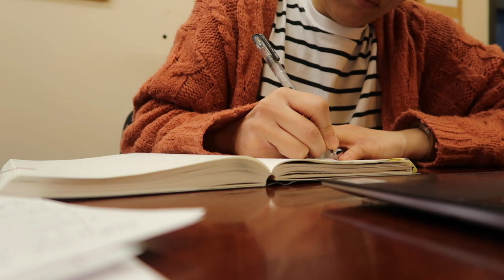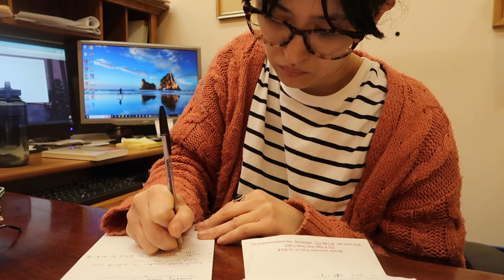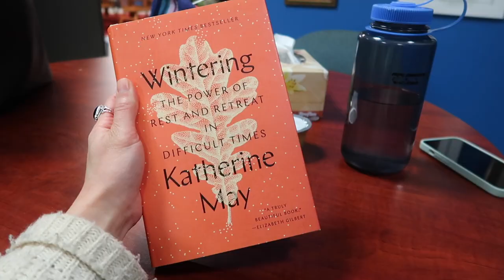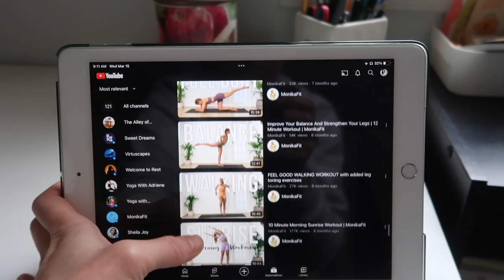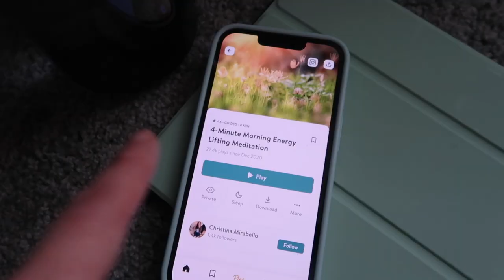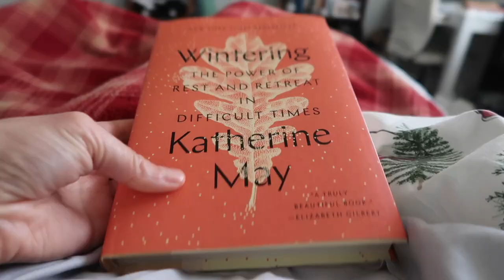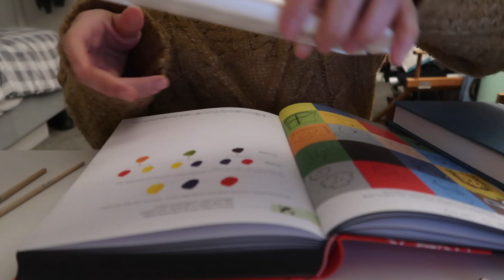Week in My Life Working as an Archivist | getting back on track with routines & habits | Reset Vlog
Welcome to a week in my life as an archivist where I work on getting back on track with my routines and habits after a weird two weeks involving health issues. Life has felt very out of sorts, so I wanted to take this week to work on establishing my routines while also preparing for the change of seasons. Winter is coming to a close and spring is on its way, can you believe it?! Hope you enjoy!

LAND ACKNOWLEDGMENT // the land I record my videos on is the traditional territory of the Lenape Haki-nk (Lenni-Lenape). Learn about the land you live

TIMESTAMPS //
00:00 introduction
01:10 monday
01:42 weekly planning
04:26 collections managemen
t05:51 working from home
06:57 evening errands
07:33 tuesday
07:51 evening chores
09:42 wednesday
10:28 mid-week check-in
13:18 evening routine
13:42 creative time
15:50 thursday
16:08 research requests
19:02 check-in
19:32 evening plans
21:23 friday
22:25 weekly reflection

FOLKS/THINGS MENTIONED //
@MonikaFitt for workout videos